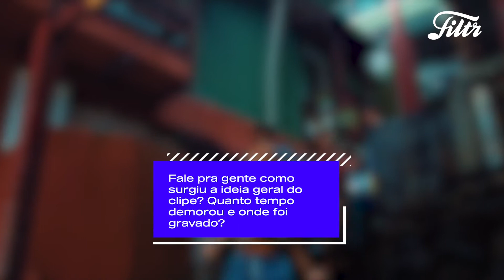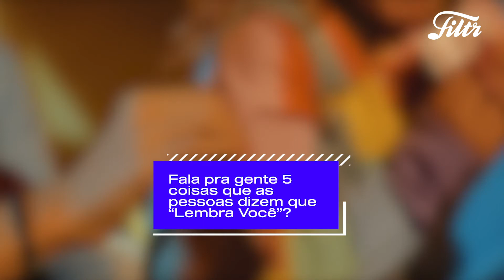Sienna Belle conta tudo sobre a música "Lembra Você" com as BFF Girls no Por Trás Da Música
Essa pequena tem um talento sem tamanho. Sienna Belle pela primeira vez aqui no canal já contou tudo sobre a produção de sua canção "Lembra Você" com participação das BFF Girls e produção do Cabrera. Confira agora mesmo.

✅ Você sabia que agora temos uma super loja de produtos exclusivos? Acesse e confira